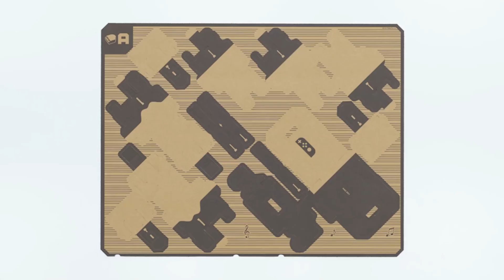Nintendo Labo ile İçimizdeki Çocuk Uyanıyor